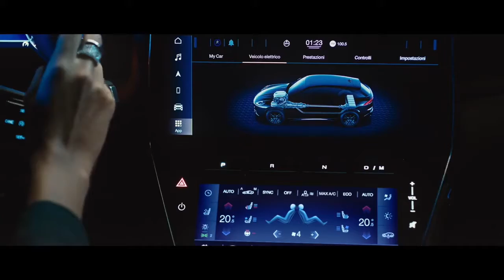All New Maserati Gracale | Supercar Drive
information